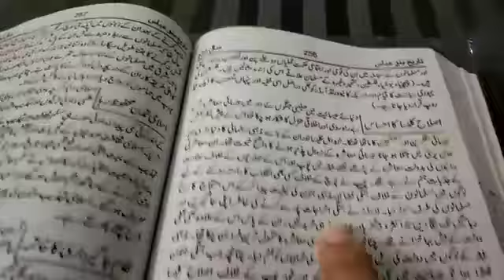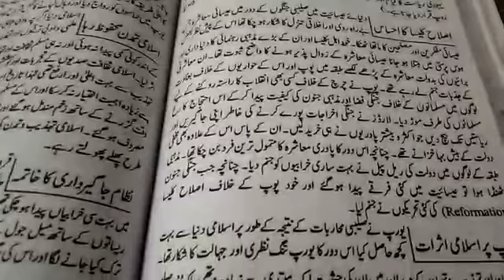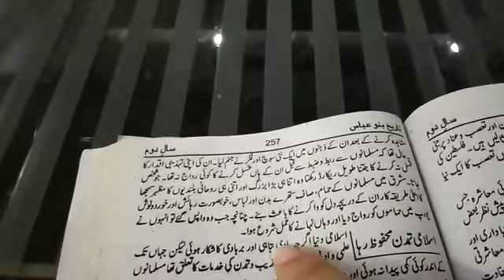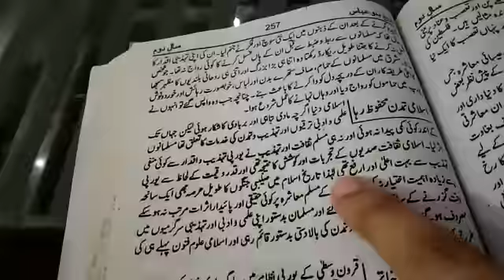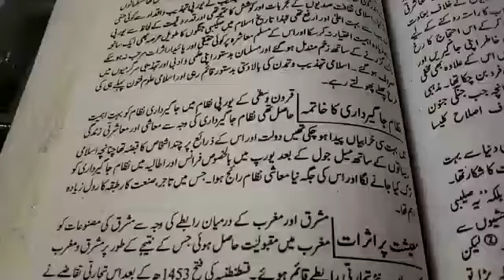history of Islam 2nd year